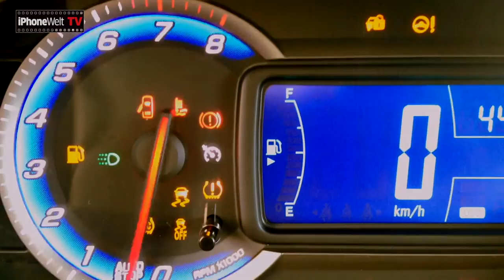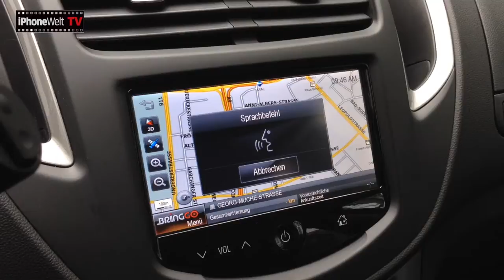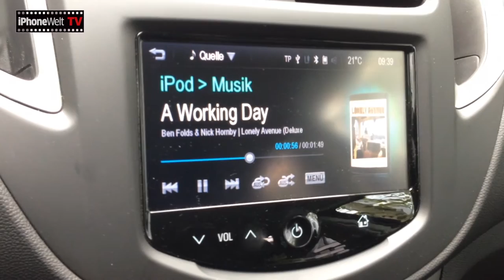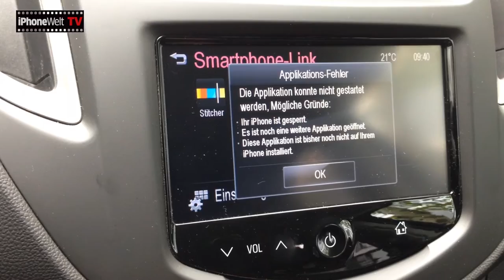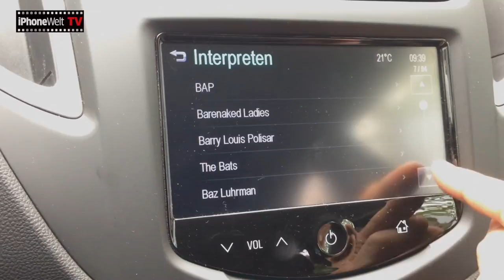Special Siri im Auto HQ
Mit Siri Eyes Free und einer cleveren Anbindung ans iPhone wird ein Auto dank Smartphone-Power auch ohne teures Entertainment-System zum modernen Begleiter. Wir haben es ausprobiert.